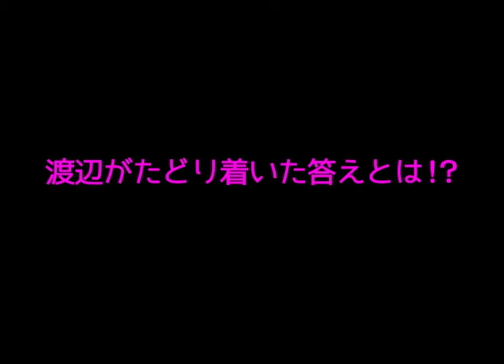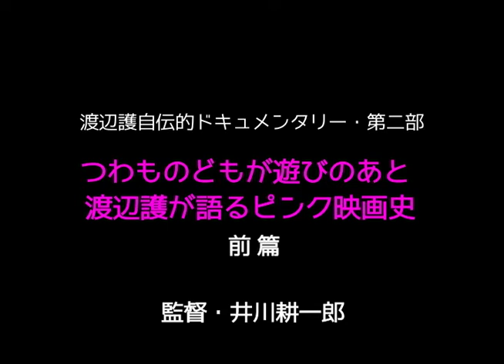予告編：『つわものどもが遊びのあと 渡辺護が語るピンク映画史』前篇（監督：井川耕一郎） ラピュタ阿佐ヶ谷「ゆきてかえらぬ 渡辺護 官能の映画旅」にて上映！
渡辺護自伝的ドキュメンタリー第一部（前・後篇）、第二部（前・後篇）

ラピュタ阿佐ヶ谷「ゆきてかえらぬ 渡辺護 官能の映画旅」（７月23日～11月14日・連日21:00より）」にて上映

半世紀にわたり映画を撮りつづけた巨匠・渡辺護にカメラは密着する。本作は監督自身の映画演出を具体的に探るドキュメンタリーであり、2013年に故人となった同監督が残してくれた貴重な映画史の証言である。

渡辺護自伝的ドキュメンタリー
■監督：井川耕一郎／撮影：松本岳大／録音：光地拓郎／製作・編集：北岡稔美
■出演：渡辺護

８月９日（火）～15日（月）
渡辺護自伝的ドキュメンタリー 第一部「糸の切れた凧 渡辺護が語る渡辺護」前篇
2012年（H24）／60分／カラー
渡辺護自伝的ドキュメンタリー（全十部）の第一部の前篇で渡辺が主に語るのは少年時代。生まれ育った王子の町の人々、学校をさぼって見た映画、空襲、そして敗戦。饒舌な渡辺がふいに黙ってしまうのは、若くして亡くなった憧れの兄・優について語った直後。「生きてたらすごいと思うよ、うちの兄貴はきっと……」。映画や演劇を愛した兄の思いを受け継ぐように、渡辺は映画の世界へと向かっていくことになる。

８月16日（火）～22日（月）
渡辺護自伝的ドキュメンタリー 第一部「糸の切れた凧 渡辺護が語る渡辺護」後篇
2012年（H24）／62分／カラー
第一部の後篇で渡辺が語るのは監督としてデビューするまで。演劇青年からTVドラマの俳優へ。そして教育映画の助監督になり、ピンク映画の世界へ。デビュー作『あばずれ』について詳しく語る渡辺。だが、彼の語る『あばずれ』は死後に発見された『あばずれ』と異なる部分がある。おれならこう撮ると考える監督らしい癖が記憶を変形させたのか。死ぬまで現役であり続けようとした執念が静かに燃えている。

９月５日（月）～11日（日）
渡辺護自伝的ドキュメンタリー 第二部「つわものどもが遊びのあと 渡辺護が語るピンク映画史」前篇
2012年（H24）／65分／カラー
渡辺護自伝的ドキュメンタリーの第二部は、撮って飲んで喧嘩してをくりかえすピンク映画のつわものどもの群像喜劇。前篇に登場するのは若松孝二、沖島勲、向井寛、山本晋也、小森白。渡辺は新人監督時代にデビュー作『あばずれ』を超えられないという秘かな悩みがあったことを告白。悪戦苦闘する中、主観カット／客観カット理論が生まれる。「おれは面白い映画が撮れる！っていう自信みたいなものが出てきた」

９月13日（火）～19日（月）
渡辺護自伝的ドキュメンタリー 第二部「つわものどもが遊びのあと 渡辺護が語るピンク映画史」後篇
2012年（H24）／73分／カラー　※DVD
第二部の後篇に登場するのは、荒井晴彦、高橋伴明、小水一男、滝田洋二郎。『（秘）湯の街　夜のひとで』を撮っていた頃に感じていたことを渡辺が語る。「おれの中にいつか監督ができなくなる……みたいな思いがあった」。活気のある撮影現場を醒めた目で見つめる売れっ子監督。そして80年代半ば、おれの時代は去ったと感じる。それでも、渡辺は言う。「おれの人生の中で一番大きいのはピンク映画時代ですよ」